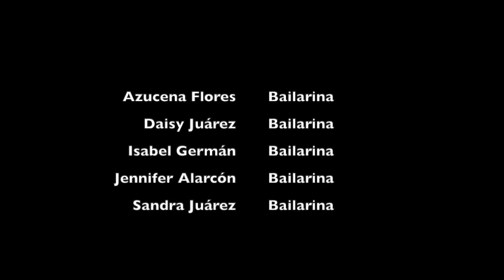La bikina. Compañía de Danza Folclórica Experimental Femenil dela UAEH Cihuatl.